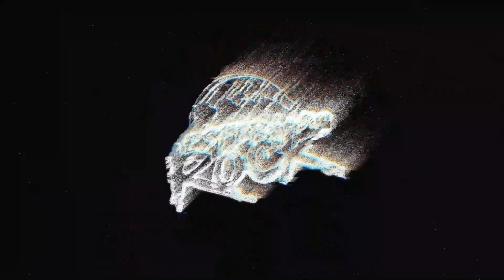Quem poderia ser o próximo convidado do Angra? | Oito nomes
Oito nomes consagrados da MPB, que podem ter chances de serem convidados para uma participação futura em um álbum do Angra.

Filipe Duarte traz uma lista com 8 (oito) eventuais ou quem sabe até mesmo possíveis nomes da MPB (Música Popular Brasileira), que poderiam eventualmente fazer uma participação em um álbum futuro do ANGRA. Os nomes aqui citados, bem como as eventuais parcerias, são mera especulação. Deixe a sua opinião abaixo se você concorda com esta lista, e qual ou quais destes artistas você gostaria de ver com o Angra. Deixe também sua opinião sobre quem pode ter ficado de fora.

O Esfera do Rock é um canal com Entrevistas, Lives, Dicas, Reviews de Cd´s, DVD´s, Livros, Dicas para músicos e bandas, etc.

Envie o livro da sua editora, ou o material da sua banda para que eu possa fazer o unboxing e resenhar no canal!

Se você gosta do conteúdo gerado pelo ESFERA DO ROCK, vc pode nos ajudar a continuar fazendo sempre mais. Copie e Cole o link das entrevistas ou vídeos que vc gostar e divulgue entre seus amigos, pelo zap ou mídias sociais.
Contribua com R$ 3,00 por mês no Apoia-se.
Apoie o ESFERA DO ROCK! Ajude-nos a manter este canal com conteúdos cada vez melhores para você!

Roupas, Acessórios, Instrumentos Musicais, Brindes, ingressos para shows, etc. Entre em contato para agendar uma reunião